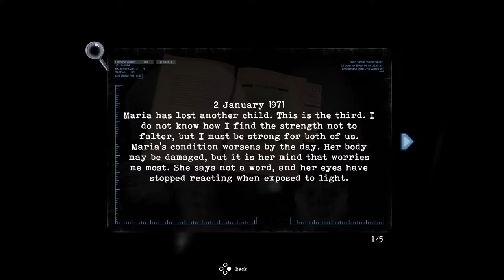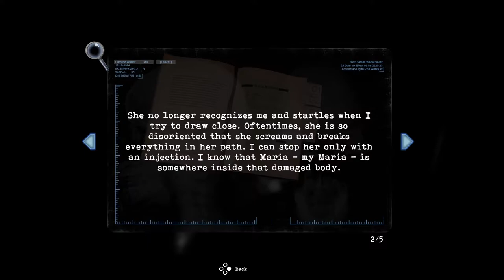[5] The Basement (Let's Play Tormented Souls)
After awakening a monster, Caroline begins exploring the Hospital's basement.